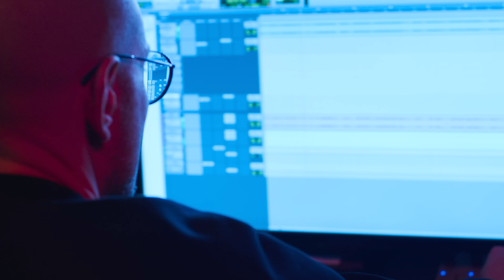Kid Yugi prod. Depha | Red Bull 64 Bars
SCIAMN. L’avete chiesto tutti e noi vi abbiamo ascoltati 🔥

È arrivato il nuovo RedBull64Bars di KidYugi prod.

Ascoltalo ora prima che crolli tutto 💣🤯

Su Red Bull Droppa trovi nuovi format, brani inediti e performance esclusive.